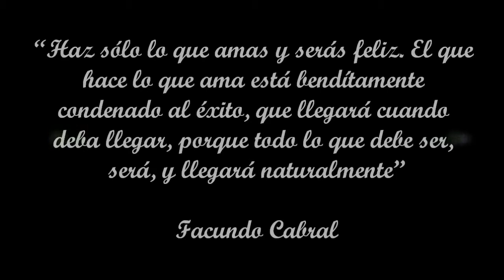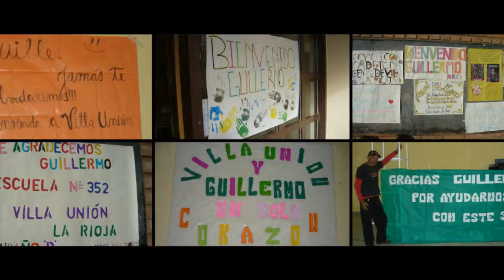Homenaje a Guillermo Acosta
Video homenaje que realizaron las alumnas del ballet de Guillermo Acosta.
Año 2014